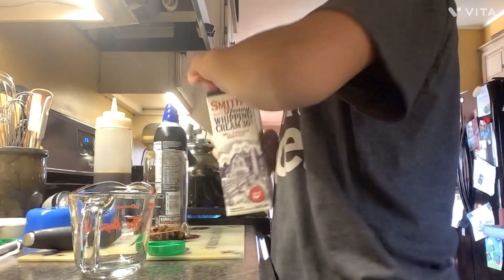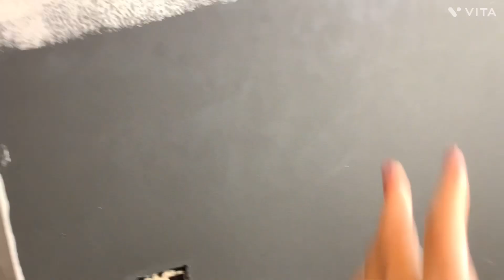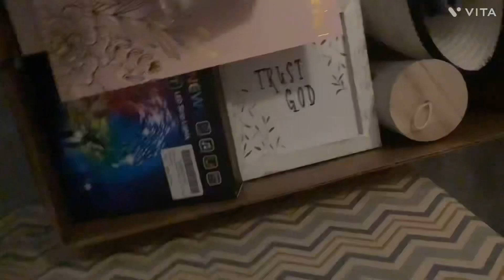An update on the bedroom project! Switching bedrooms (Ep. 4)!